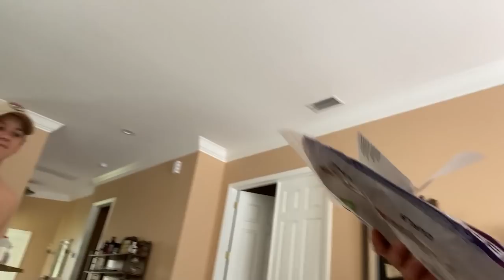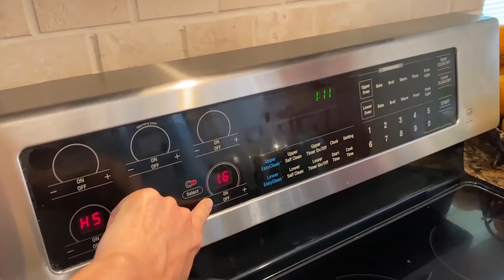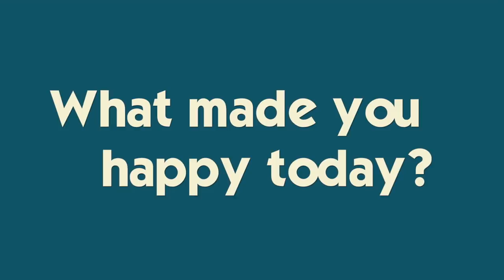What They DON'T Teach You in SCHOOL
Each day we are experiencing something new.  Today's ah-ha was something we definitely wouldn't have learned in school. So, we'll take advantage of this time to be together, learn new (and practical) things, and have some fun!  Join Our FAMMELLY Adventure!